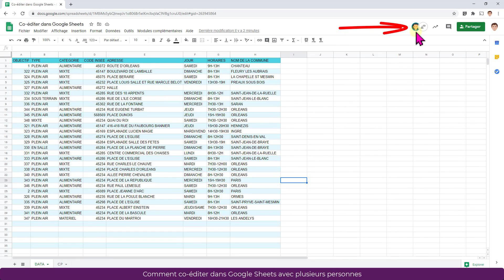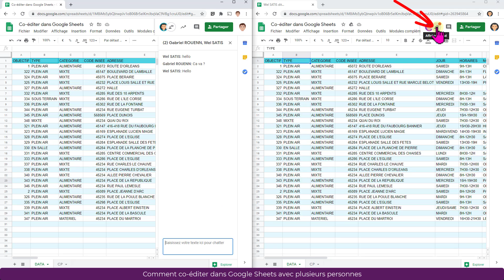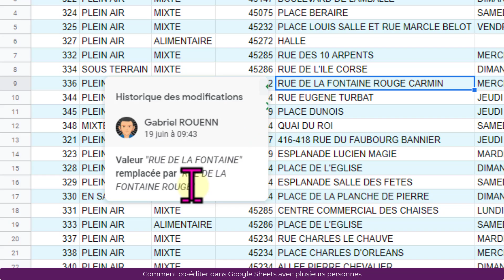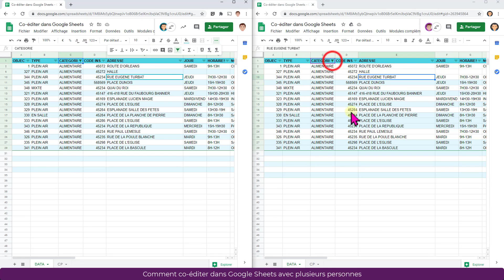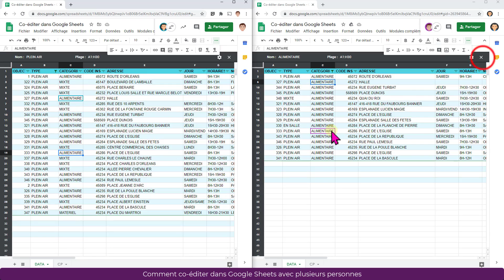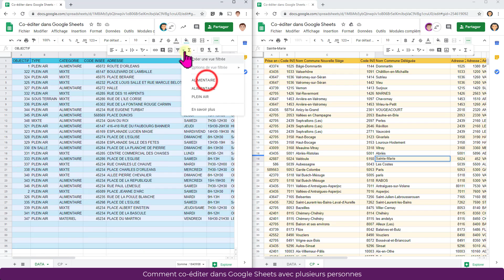💥SHEETS💥 Comment co-éditer dans Google Sheets avec plusieurs personnes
👉Je partage avec vous ⭐Comment co-éditer dans Google Sheets avec plusieurs personnes⭐
👉Découvrez vite mon catalogue de plus de 250 tutoriels sur Google

👉BIENVENUE à la GOOGLE WORKSPACE ACADEMY de FASTLEARNER

Je suis un chasseur de clic, un dresseur de souris et un dompteur de clavier, ici pour combattre avec vous le temps qui passe.

Sur cette chaîne, je partage avec vous des astuces de productivité pour être efficace avec les applications Google, comme GMAIL, AGENDA, DRIVE, DOCUMENT, SHEETS, SLIDES, FORMS, CHROME.

👉FRÉQUENCE DES ASTUCES  de la GOOGLE WORKSPACE ACADEMY  by FASTLEARNER

👉 FORMATION FASTLEARNER :
Vous voulez en savoir plus sur mon offre de formation à GOOGLE WORKSPACE
(Présentiel, Classe Virtuelle ou Tutoriels)

👉COMMENT DISCUTER AVEC MOI ?